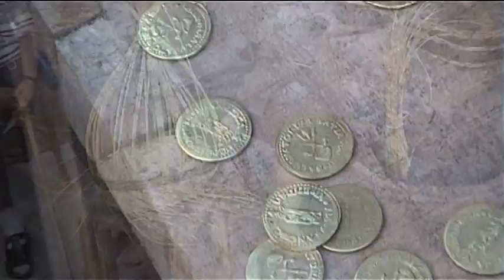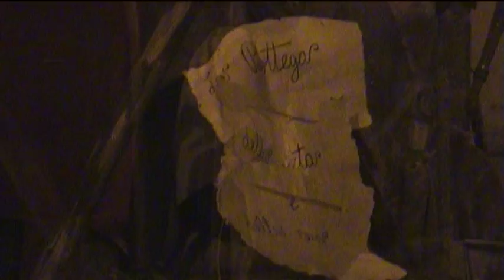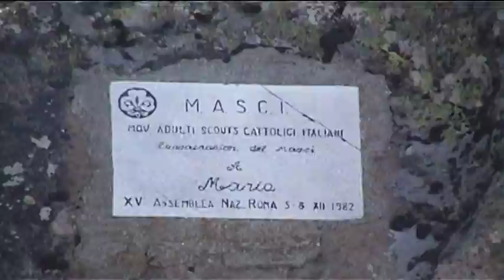Abbadia San Salvatore 2007